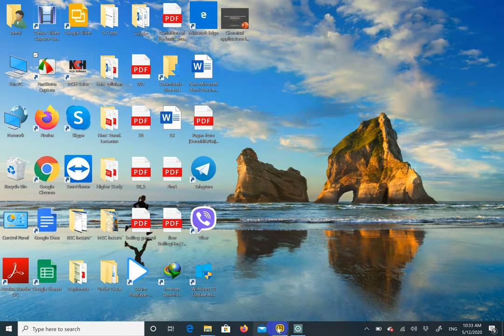Heat Transfer in Laminar Tube Flow part 1 .By Dr.Jamal AL Rubaye